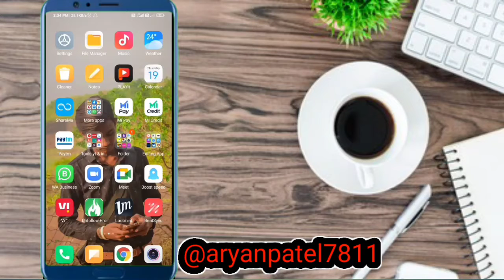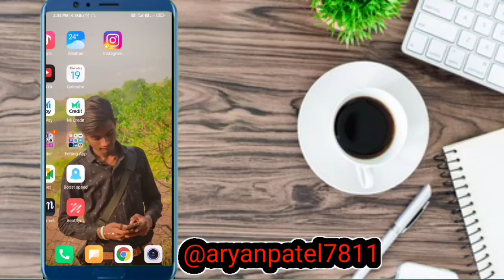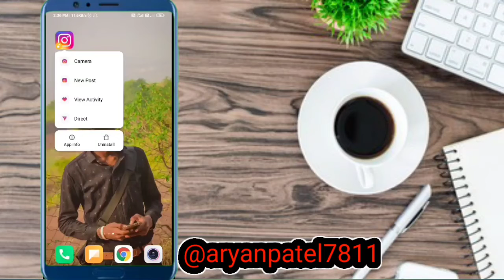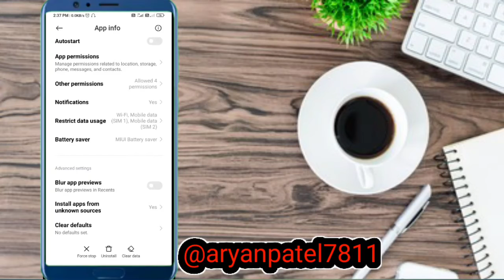Instagram Par Reels ka Option kaise laye 2021 || Instagram Par Reels ka option kaise aaega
Hello Friends,

My Gear :-

hashtag.

account.

1.How to increase followers on instagram
2.Instagram followers
3.Free instagram followers
4.Instagram followers increase kaise karen
5.Instagram par followers kaise increase kare 2021
6.Instagram par real followers kaise increase karen
7.Instagram real followers increase kaise karen
8.Instagram mein followers kaise increase karen
9.Instagram par real followers kaise increase kare
10.Instagram ke followers ko increase kaise kare
11.Instagram fake followers kaise increase karen
12.Instagram ke followers kaise increase kare
13.Instagram me followers kaise increase kare
14.Instagram par followers kaise increase kare
15.Instagram real followers kaise increase kare

Related search :-

stagram par option laye
instagram par reels ka option kaise
laye
laye 2021
laye iphone
insta par reels ka option kaise laye
instagram par reels banane ka option
kaise laye
instagram par reels remix ka option
kaise laye
apne instagram par reels ka option
kaise laye
instagram lite par reels ka option
kaise laye
instagram par reels dalne ka option
kaise laye
instagram par reels duet ka option
kaise laye
laye
laen
aayega
aaega
line
chalu karen
lekar aaye
laya jaaye
laye 2021
karen
instagram par reels ka option nahi aa
raha hai
laen
instagram par reels ka option nahin a
raha hai
laye 2021
instagram par reels ka option na aaye
to kya karen
aayega
instagram par reels ka option kyon
nahin a raha hai
instagram par reels ka option nahi
aaye to kya karen
aaega
instagram par ka
laye
raha hai
laen
instagram par reels ka view kaise
badhaye
instagram par reels ka like kaise
badhaye
raha hai
laye 2021
instagram par reels ka video kaise
download kare
to kya karen
aayega
instagram reels ka option nahi aa raha hai
instagram reels option nahi aa raha hai
instagram reels option nhi aa rha
instagram reels option kaise laye
instagram reels option not working
instagram reels option not available
instagram reels kaise enable kare
instagram reels option not showing
instagram reel kaise aayega
instagram reels option
instagram reels kaise laye
instagram reels solution
instagram reels not showing on feed
instagram reels not available
instagram reels add option fix
instagram reels tutorial
Instagram reels not able to add profile grid
how to remove instagram reels from profile grid
add reels to feeds
instagram profile grid
how to hide instagram reels videos
how to unhide instagram reels videos
instagram reels add to profile frid option missing
how to use instagram reels
instagram error
add or remove reels from profile
add to profile grid option not showing
instagram reels option
instagram reels solution
instagram reels not showing after update
instagram reels not coming